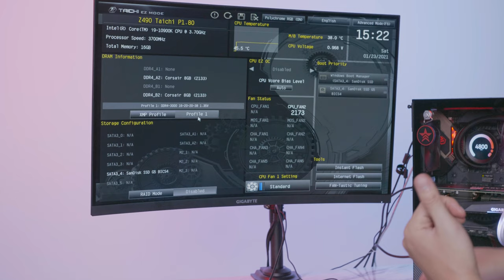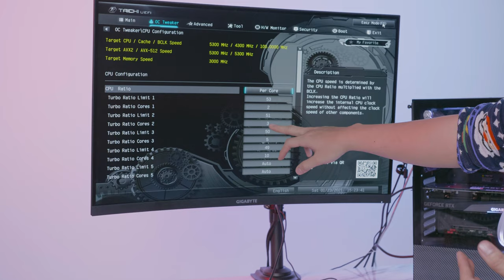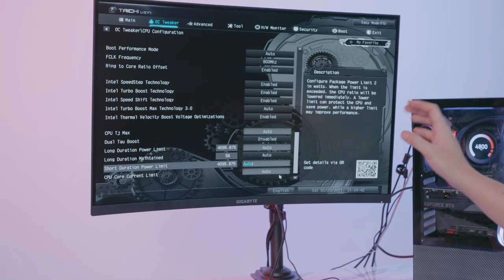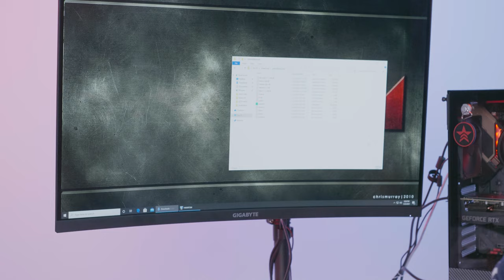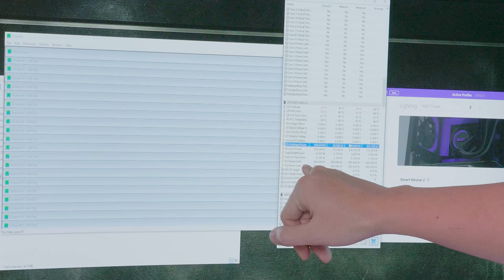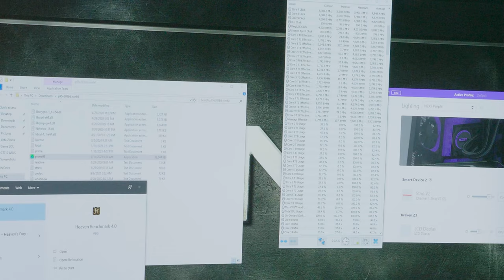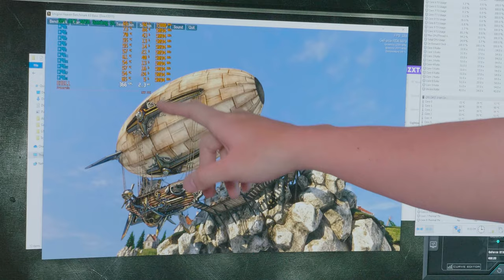Ép Xung PC Chơi Game Như Thế Nào Cho HIỆU QUẢ?- Hướng Dẫn Ép Xung 10900K Với NZXT Z53 & H510i N7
Ép xung không khó, nhưng lâu nay chúng ta vẫn quá cuốn vào vòng xoáy xung toàn bộ các nhân, trong khi Game hiện tại không sử dụng hết nên vô tình lãng phí tài nguyên 1 cách vô ích. Vì vậy hôm nay mình sẽ tiếp cận 1 cách ép xung khác, phù hợp cho chơi game hơn và tiêu tốn thời gian cũng ít hơn nhiều...

Tổng: 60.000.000đ ( Chưa giảm giá theo các chương trình giảm giá, khuyến mại khác  )

0:00 Hi anh em
0:29 NZXT H510i N7 Limited Edition
2:55 Các linh kiện còn lại của bộ máy
6:57 Highlight Đẹpppppp
7:38 Giới thiệu về bộ máy để hợp tông
7:57 Vì sao chúng ta KHÔNG thể ép xung 10900K như thông thường
8:40 Setup ép xung trong BIOS
11:42 Thử nghiệm Prime 95 AVX
13:50 Heaven Benchmark
14:45 Shadow of The Tomb Raider
15:30 Vì sao các bạn nên ép xung như mình